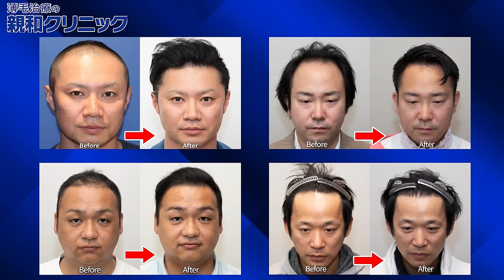【第5回喰王①】喰王初の大食いタッグマッチ‼ 【喰王】【ぞうさんパクパク】【しのけん大食い】【えびまよ】【らすかる新井】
さて今回は「喰王~Dream Match~ 同級生タッグVS師弟タッグ対決」
夢の食宴、開催!最強のフードファイターたちのガチ真剣勝負!!
えびまよ・しのけんの同級生VSらすかる新井・ぞうさん師弟がぶつかり合う!
激闘必至のドラマを見逃すな‼

えびまよ【海老原まよい】

大食いらすかる

ぞうさんパクパク 大食い

【みなさんが上げてくださった動画はこちら！！】